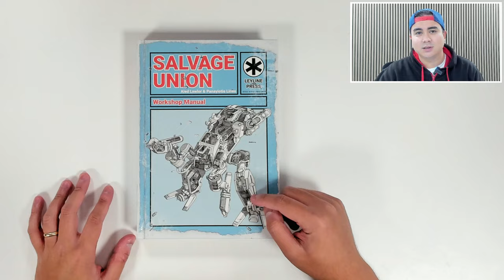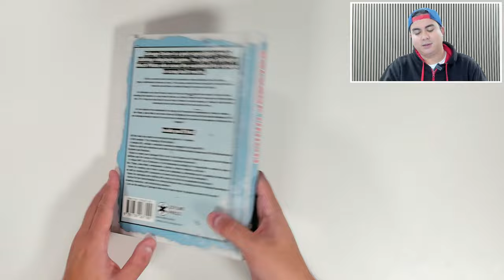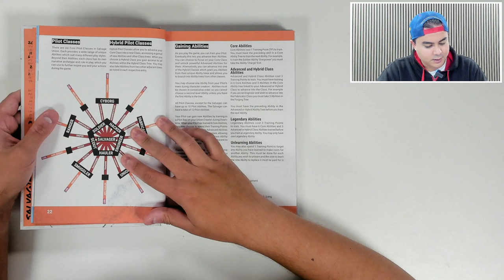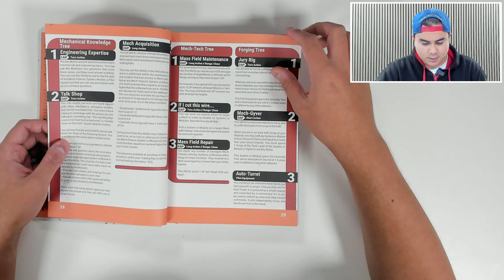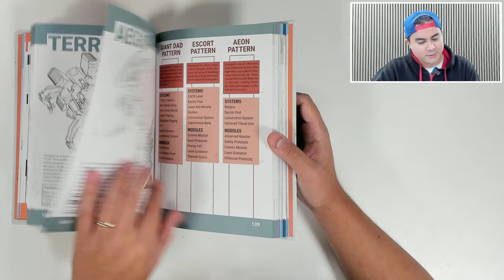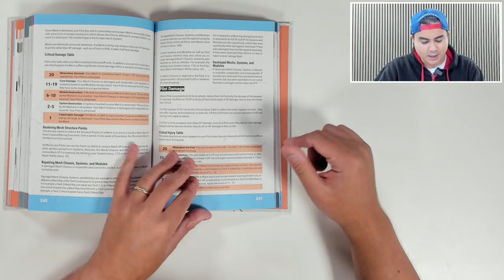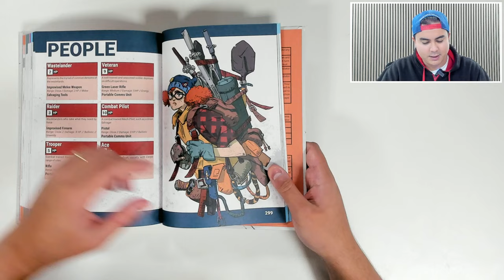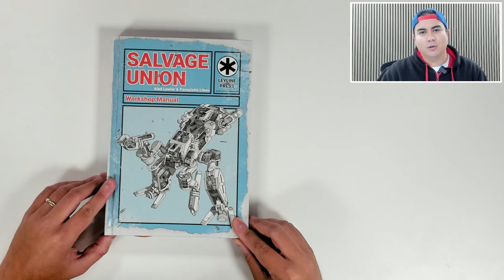Salvage Union Core Book | OPENING